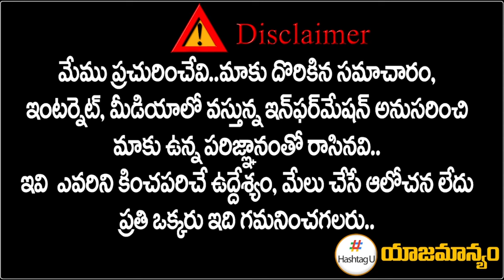ఫ్రీ బస్సు పథకం రద్దు ? || BIG TASK For CM Revanth Reddy || T Congress Six Guarantee || HashtagU